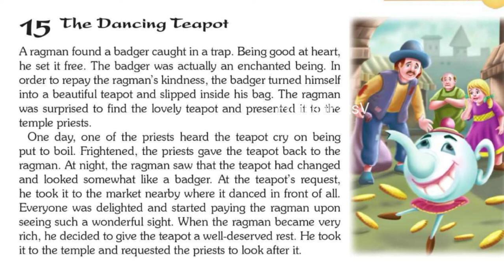Learn english through story ¶🔥¶ The Dancing Teapot EnglishStory EnglishReadingPractice English